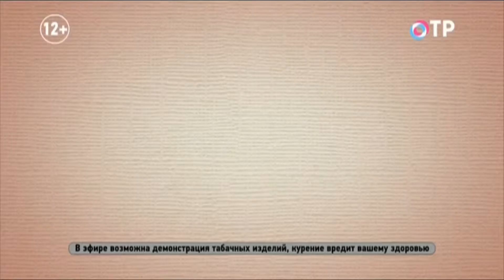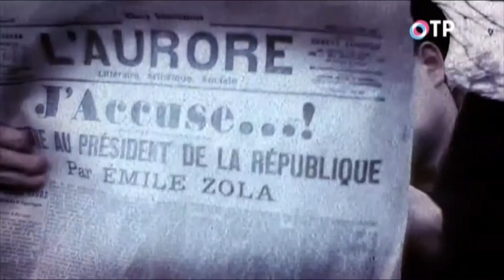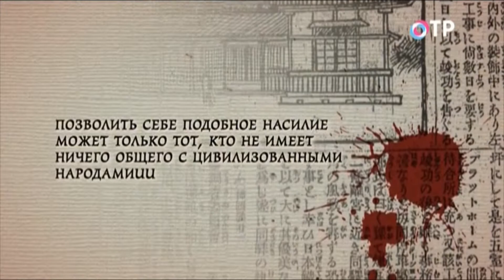Наши японские друзья #3